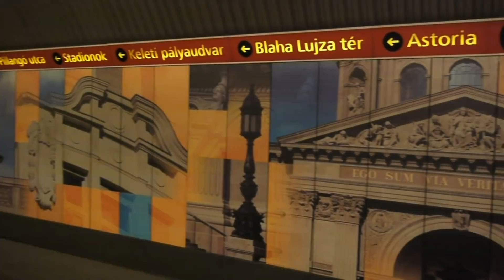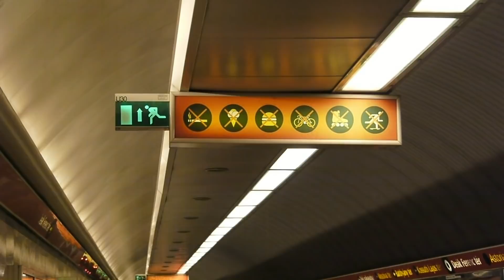Budapest Metro M2 Deák Ferenc tér [1080p]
Die alten russischen U-Bahnen vom Typ EvA bestimmen immer noch das Bild der U-Bahn Budapest. Sie sind laut, schnell und sehen etwas rustikal aus - für Freunde alter Fahrzeuge genau das Richtige ;-) .

Wegen zunehmenden themenfremden Unsinns wurden die Kommentare deaktiviert.

The old russian/soviet metro-cars of type EvA are still dominating of the Budapest Metro. They are loud, fast and a bit rusty - the right thing if you like old vehicles ;-) .

Comments are disabled because of too much nonsense that isn´t related to the video.